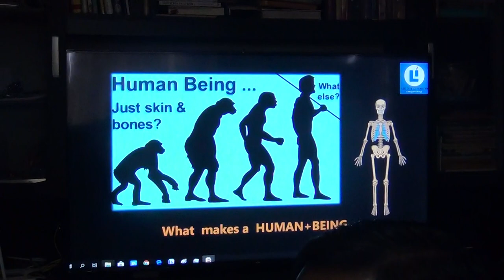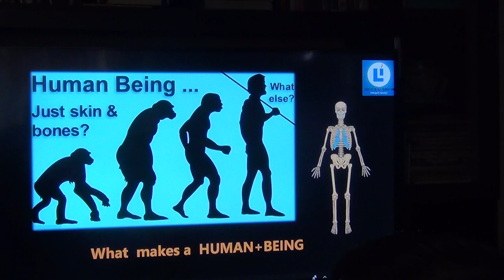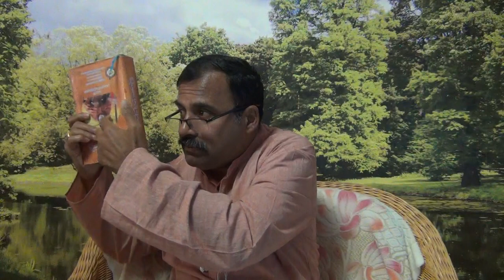Atmadarshana Class(Vivekananda Batch)_Kannada_Talk3_07Feb2019